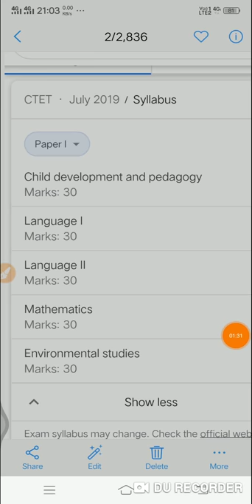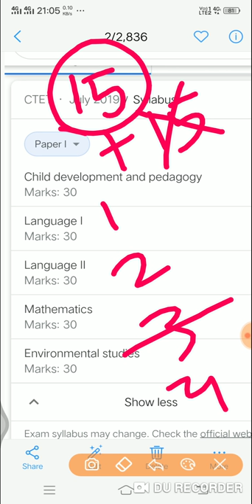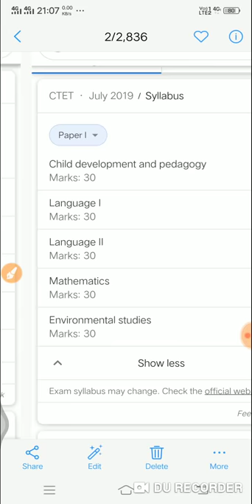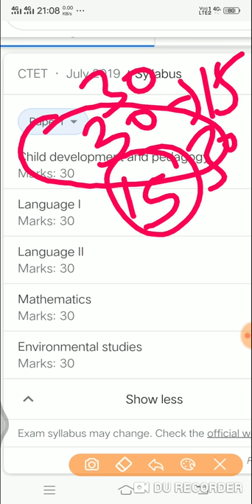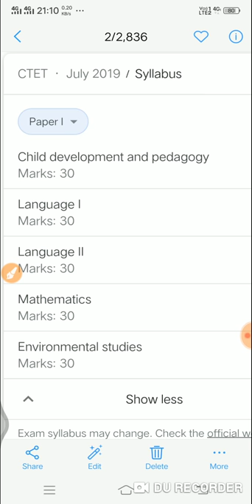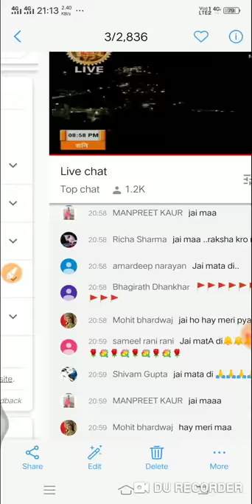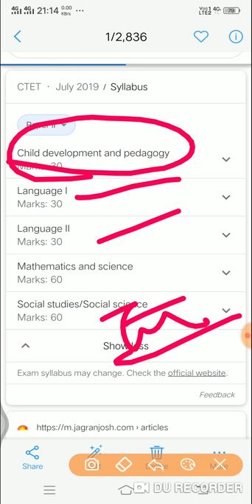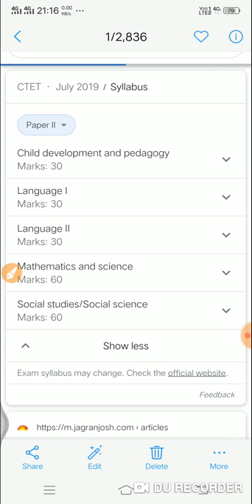अंतिम चरण में CTET की रणनीति by Jyoti mam